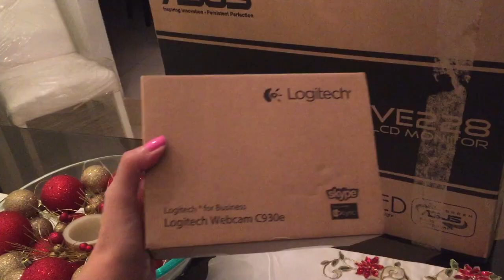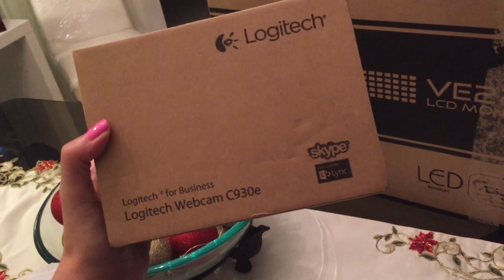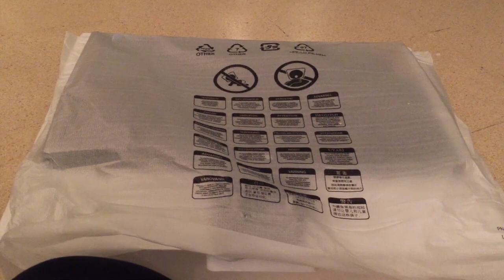CHICHIS Y MONITORES | Vlog #14